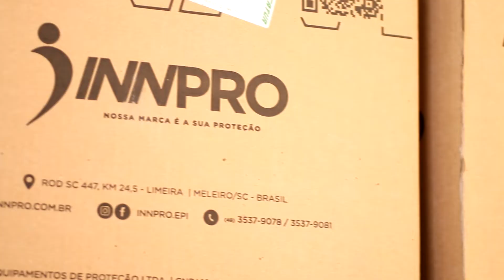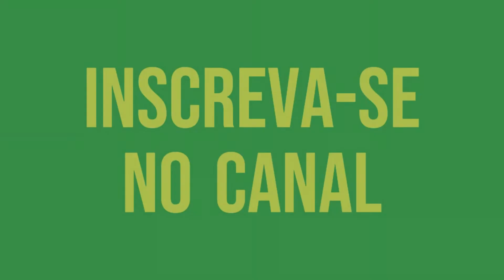EQUIPAMENTOS DE PROTEÇÃO INDIVIDUAL ONDE ENCONTRAR?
SURPREENDENTE OS MELHORES EQUIPAMENTOS DE PROTEÇÃO INDIVIDUAL VOCÊ ENCONTRA AQUI!